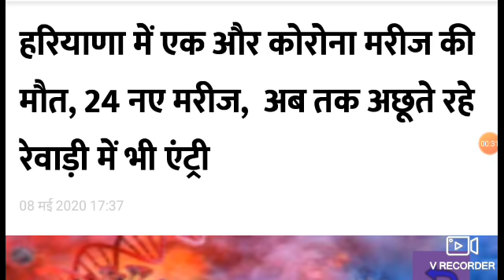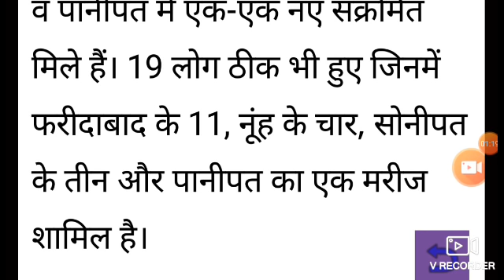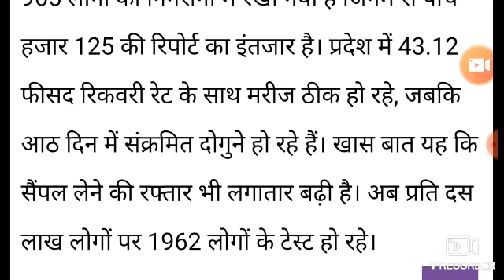हरियाणा सुबह सुबह आई बुरी खबर हालत गम्भीर 09 मई 2020